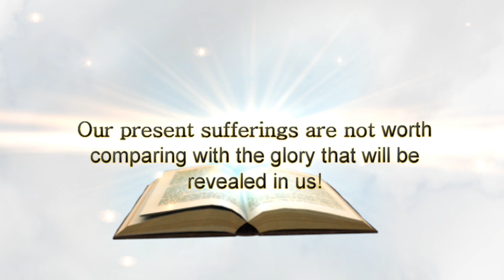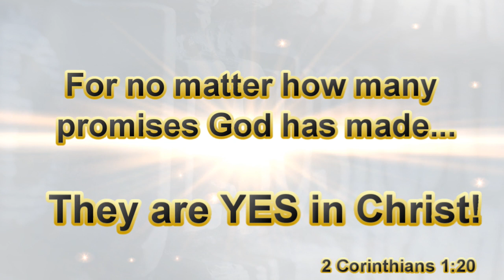The Glory road (empowered in light and in spite of the pain)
So many who began in faith have been de-railed because of pain - trauma - chronic issues in their lives or in the lives of those they love.  One day someone I love was staring at me for the longest time and when I asked her WHY.  She responded in kind...that was HER reason as my own life had been riddled by all of the above on a severe level - for a long period of time.  This video was my response to her and to all that find themselves in the same "club-house" as I.  I hope it helps you!  All I can say is that I am convinced in many respects it saved my life.